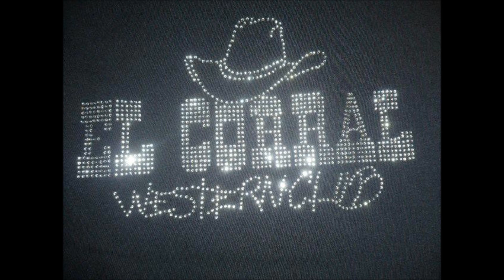Monica Castro Live San Antonio Texas Super Tejano Radio